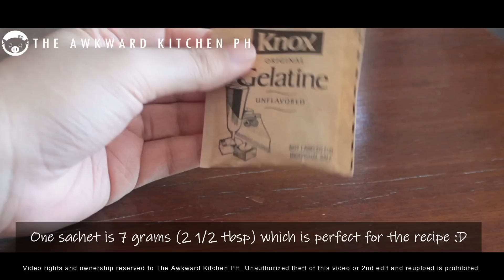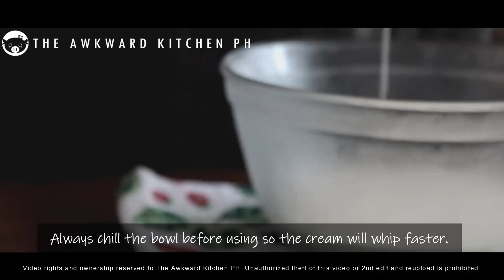NO BAKE! LANGKA CHEESECAKE | Yummy Jackfruit Cheesecake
I just wanna say... this is by far THE BEST Langka (Jackfruit) Cheesecake recipe I've made lol It actually tops my Mango Cheesecake and I'm a huge mango lover! I really hope you guys give this one a try! It honestly became my favourite no bake cheesecake :)

How to Make Jackfruit Cheesecake

~English~
INGREDIENTS:
-crust-
74 g (5 tbsp) Unsalted Butter, melted
85 g (1 cup) Graham Crackers, crushed
-puree-
100 g (1/2 cup) Sweetened Jackfruit
-cheesecake-
200 g (7 oz) Cream Cheese, softened
30 g (2 2/4 tbsp) Sugar
5 g (1 1/2 tbsp) Gelatin Powder, unflavored
30 ml (2 tbsp) Milk
1.6 ml (1/3 tsp) Lemon Juice
200 ml (1/2 cup + 5 1/2 tbsp) Whipping Cream, cold
60 g (4 tbsp) Jackfruit Puree
-jackfruit jelly-
Sweetened Jackfruit
2 g (1 tsp) Gelatin Powder
30 ml (2 tbsp) Water
10 g (2 1/2 tsp) Sugar
40 g (2 tbsp) Jackfruit Puree

Paano Gumawa ng Langka Cheesecake

~Tagalog~
SANGKAP:
-crust-
74 gramo (5 kutsara) Walang Alat ng Mantikilya, tunaw
85 gramo (1 tasa) Graham Crackers, durog
-puree-
100 gramo (1/2 tasa) Minatamis na Langka
-cheesecake-
200 gramo (7 onsa) Cream Cheese, pinalambot
30 gramo (2 2/4 kutsara) Asukal
5 gramo (1 1/2 kutsara) Pulbos na Gulaman, walang lasa
30 ml (2 kutsara) Gatas
1.6 ml (1/3 kutsarita) Katas ng Limon
200 ml (1/2 tasa + 5 1/2 kutsara) Whipping Cream, malamig
60 gramo (4 kutsara) Katas ng Langka
-langka jelly-
Minatamis na Langka
2 gramo (1 kutsarita) Pulbos na Gulaman
30 ml (2 kutsara) Tubig
10 gramo (2 1/2 kutsarita) Asukal
40 gramo (2 kutsara) Katas ng Langka

Video rights and ownership reserved to The Awkward Kitchen PH.

Music Credits
Title: Moving On
Artist: Wayne Jones
Genre: Country & Folk